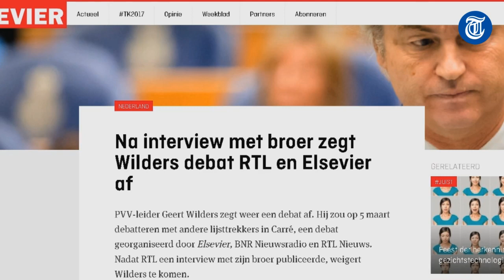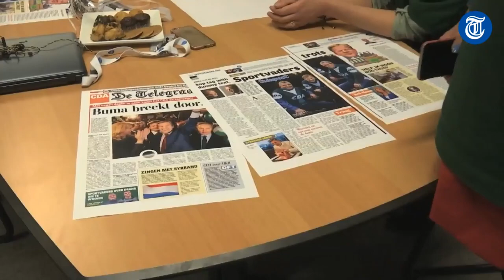Wilders met truc tóch bij debat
Kritiek, spijt, gevoelige foto's en een krant maken: lijsttrekkers schuiven aan in TELEGRAAF VANDAAG.